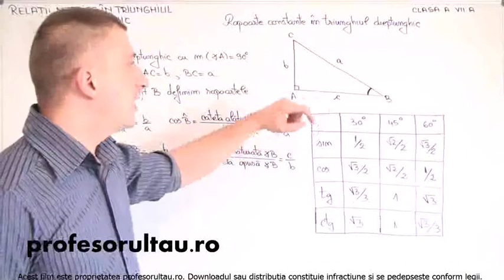33 cls7 Relatii metrice in triunghiul dreptunghic rapoarte constante in triunghiul dreptunghic